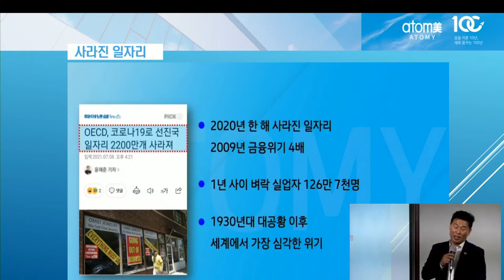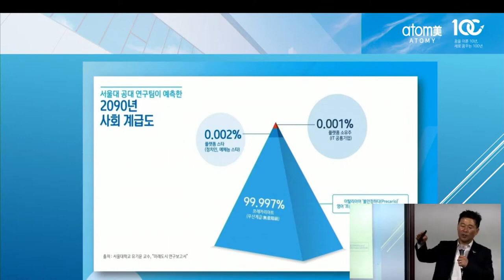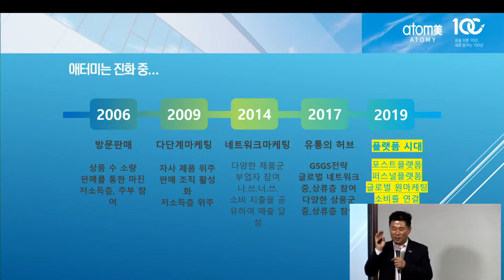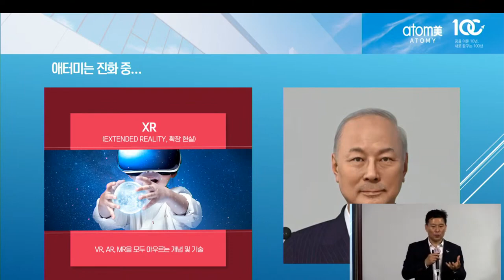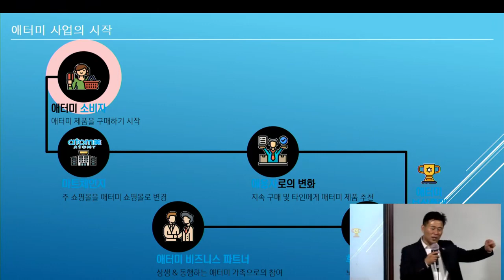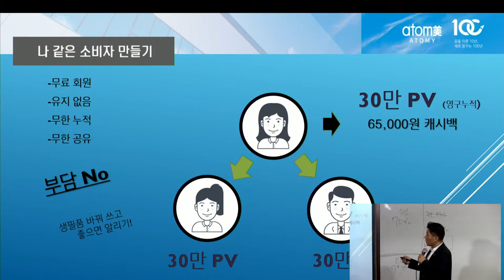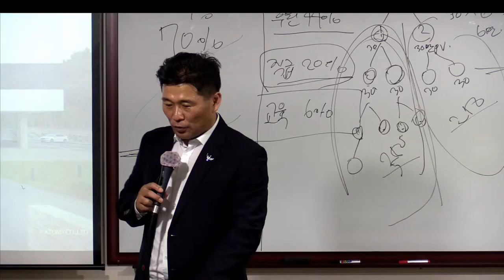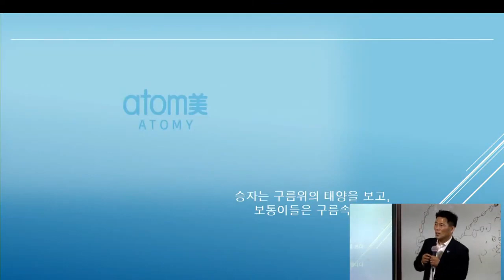애터미TOP 화요일 기초사업설명/김호동SRM